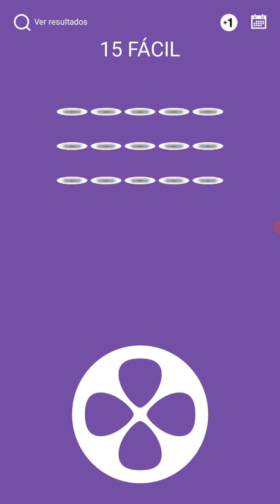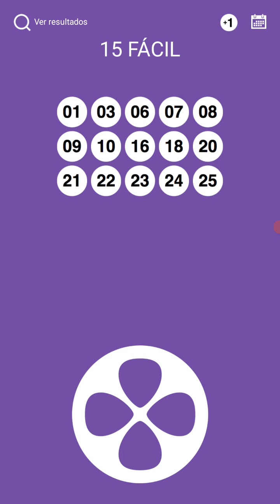LOTOFACIL PALPITES CONCURSO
PROMOÇÃO DE CHIP DE CELULAR, 12 REAIS CADA CHIP, 12 REAIS QUALQUER OPERADORA, CHIP LISO, TEMOS TIM, OI , CLARO, VIVO. BOMBONIERE PONTO DOCE KOMANDANTY EM CAMPO BELO MG, RUA FRANCISCO GIBRAN 651 BAIRRO SÃO BENEDITO. ESSA SEMANA ESTA 12 REAIS CADA CHIP DE CELULAR. APROVEITEM...